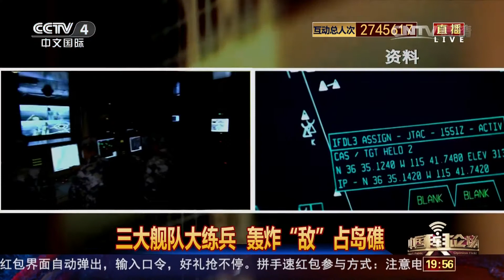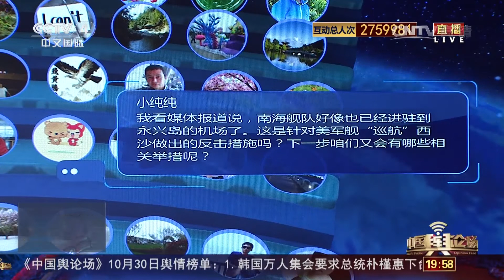[中国舆论场]网友提问：针对美军军舰巡航，中方会有哪些举措？ | CCTV-4